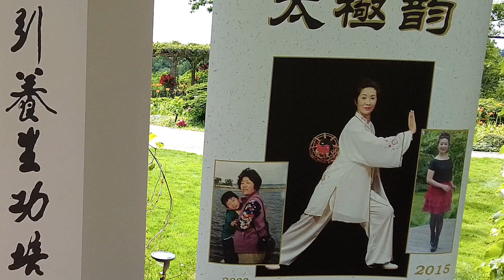Daoyin Yangsheng Gong shier Fa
Canadian Daoyin Yangsheng Gong Training Centre
Damo by  Jose Chia, Wang jiye, Tracy Chen, Stelle Ng, Brenda Ho, David Li, Diana Chia, Carol Yao